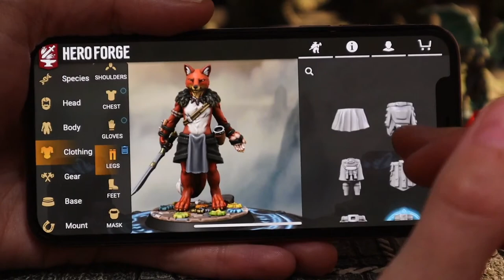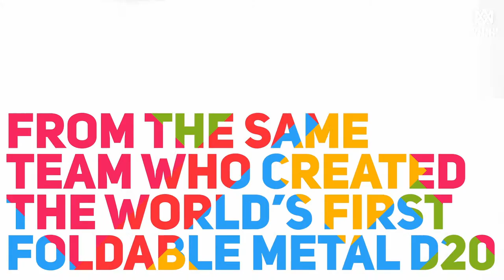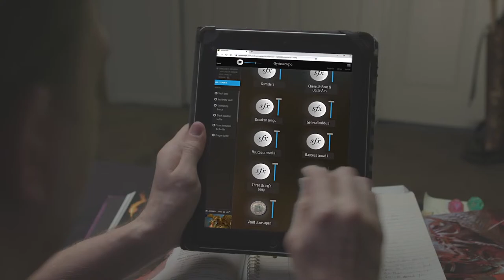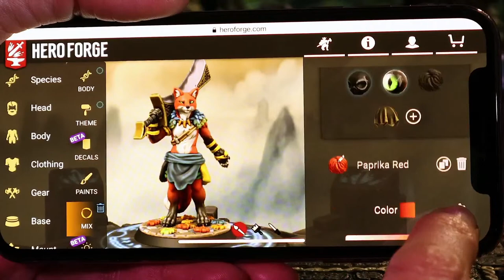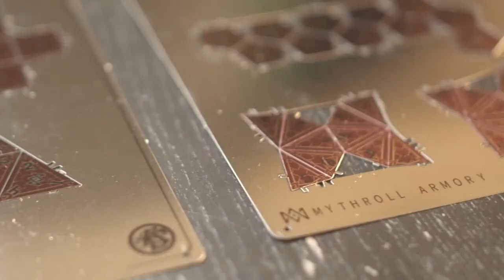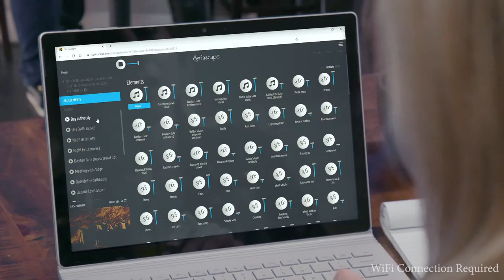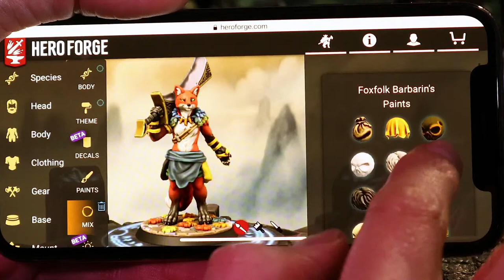Curse of Strahd Live Play D&D (2021) - S3, Ep12: Revelations | Into the Mist | RealmSmith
Welcome to the finale of Season 3 of RealmSmith's 'Into the Mist' Curse of Strahd Liveplay 5th Edition D&D campaign.

Into the Mist is an interactive live-play Dungeons & Dragons "Curse of Strahd" campaign! Join Dungeon Master Jason Azevedo and the RealmSmith crew as they find themselves trapped by the mists in the tortured land of Barovia! Watch us live every Monday at 7 pm ET (4PM PT)

Watch "RealmSmith's: Aftermath" LIVE on Thursday nights at 8pm ET on RealmSmith. Hosted by our very own Smithgardian Hillary, it serves as a live Q&A post-show where the cast talks about any events up to and including the last episode and answer questions from the community!

We have an amazing community that are actively chatting about all things RealmSmith and Dungeons and Dragons. Plus, you can play as a Vistani in our Discord role-play channels by becoming a patron and then linking your profile to our Discord server at

Help us weave a story that actually affects our livestream narrative!

CAST:
Jason Azevedo as the Dungeon Master
Noura Ibrahim as Ezmerelda
Omega Jones (aka Critical Bard) as Noggins

SPECIAL GUEST:
Matthew Lillard as Rictavio

EXECUTIVE PRODUCERS:
Jason Azevedo
Joel Auge
Tim Morrison

PRODUCER:
Julian Kancko

SMITHGARDIANS:
Hillary (Zipf)
Jon K.  (Sydefarr)
Jon A. (jasfahl)
Shad Epolito (shadst3rrr)
Steve Codling (scubacod)

Want to thank our title sponsors Hero Forge Beadle & Grimm's and Syrinscape

Mythroll Armory (Dice Spinners / Foldable Metal d20s)